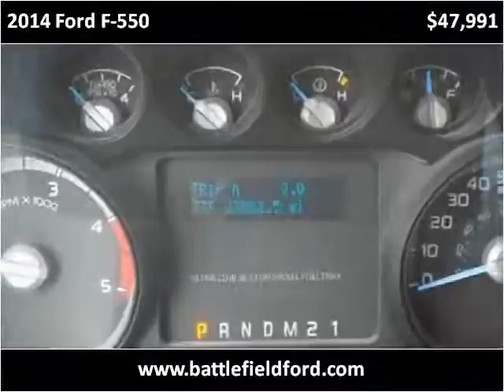2014 Ford F-550 Used Cars Manassas VA